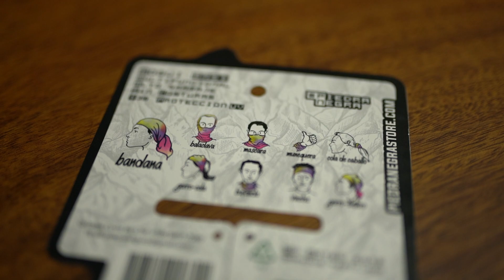Reseña de las bandanas Piedra Negra Bogui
En este video Trejos y Ann hacen una reseña de las bandanas extremadamente versátiles de Piedra Negra y te enseñan cómo podés usarlas para mantenerte fresco cuando el día está caliente.